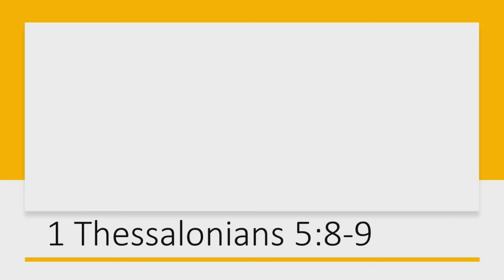Helmet of Salvation video lesson... May 24 2020